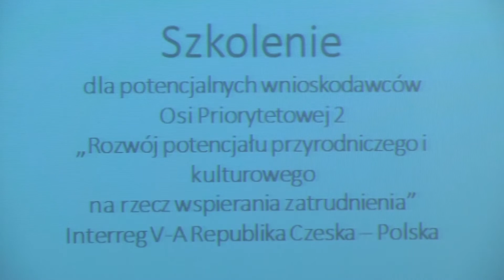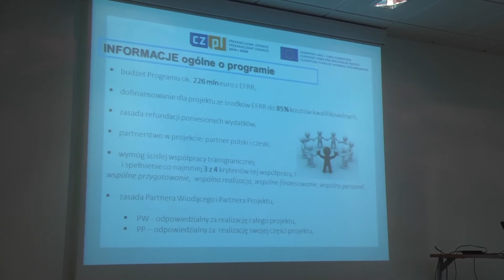Szkolenie w ramach Interreg V-A